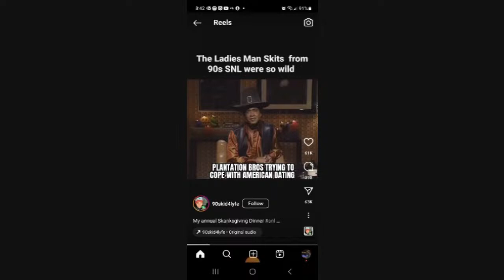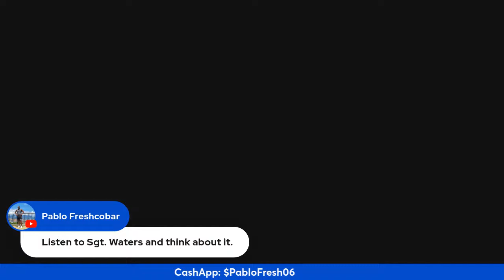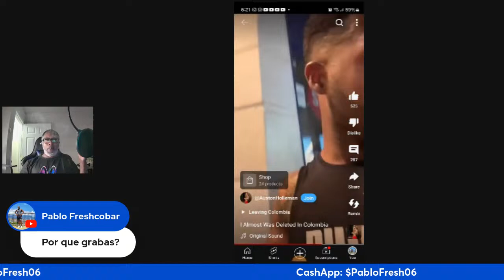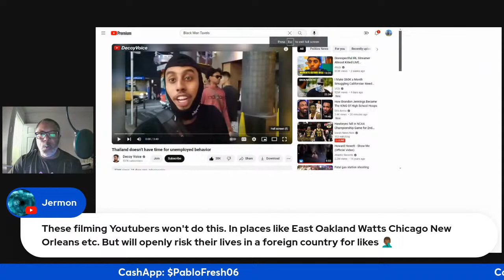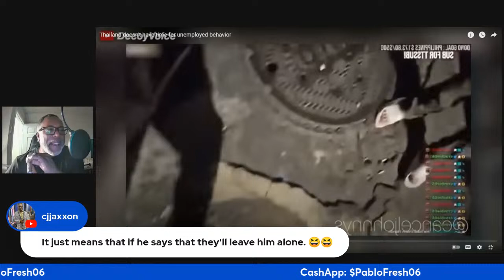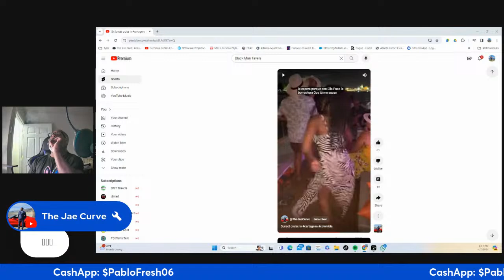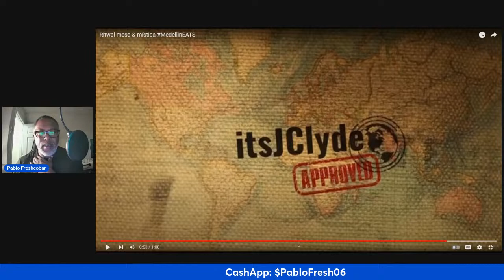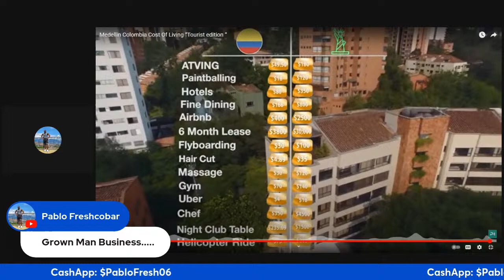Colombia is for Gown A$$ Men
Hey friends upgrade to Streamyard to improve your content! Want to create live streams like this?